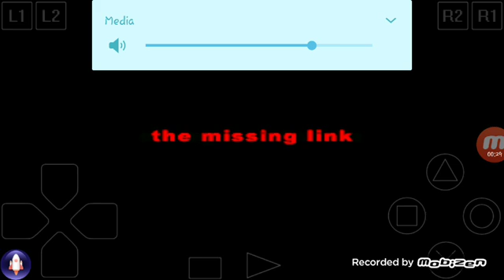Guilty Gear On PSX Emulator! Short Gameplay